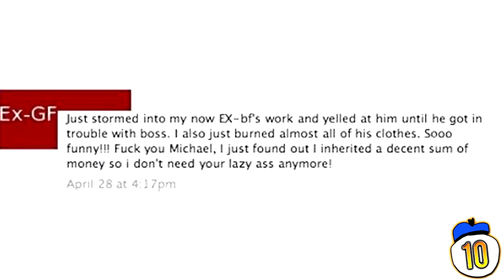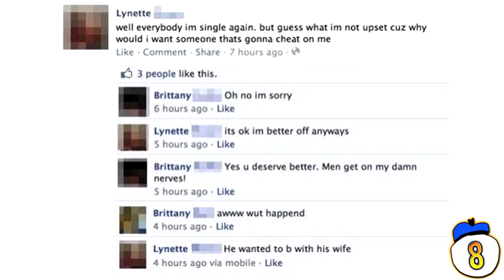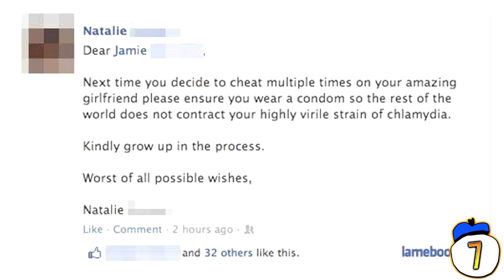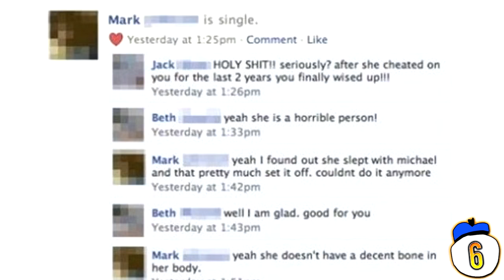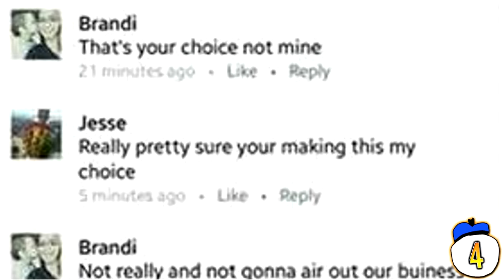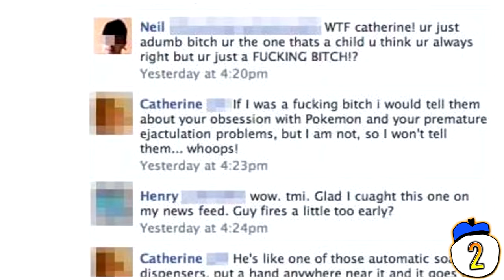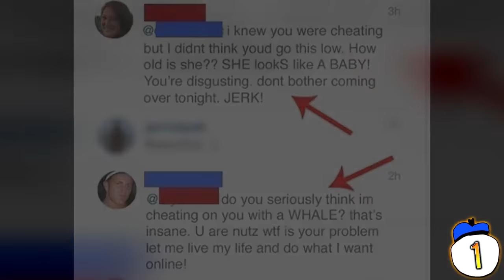10 Dumbest Social Media Breakups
From chlamydia riddled ex-lovers to crazy jealous girlfriends, we look at 10 of the dumbest social media break ups.

What's the most embarrassing thing you've ever seen a couple do in public? Let us know on our reddit page and you may be featured In a future countdown.

Legal notes
Script written by Derek Rushlow.
Script written by Emily Moon.